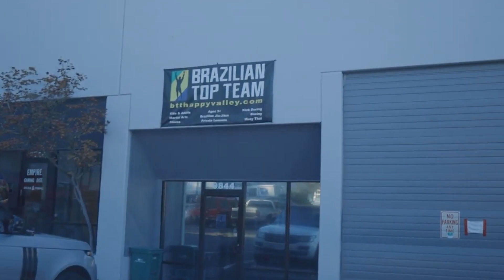A Jiu-Jitsu Dream Episode 04- A dream come true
For those that have been following the team in our Journey. This is the 4th episode of our series A Jiu-Jitsu Dream.

In this episode the Team led by Brazilian Top Team Black Belt Gustavo Bessa prepares in their camp at their home Gym in Happy Valley Oregon.

In this episode you get a little bit more look of the True meaning of the Jiu-Jitsu dream through the eyes of one of the Top Black belts in the world and her boyfriend who is also making noise in the brown belt division.

Be sure to follow our Athletes in their Instagram below

Coach Gus - Banzaibessa
Maria "Ursinha" Ruffato -ruffattobjj
Charlie Goldenboy Gilpin- charlie_gilpin
"Professor" Ighor- ighorhorta
Giancarlo "Baby Gorilla"- lorussobjj_
Bitcoin Lando- rollalot_

Video Credit-
Freelance Videographer (AKA camera man, video editor, video producer, the guy behind the scenes)
Contact Joseph Batdorf

Gyms:
Brazilian Top Team Happy Valley
Brazilian Top Team Oregon City